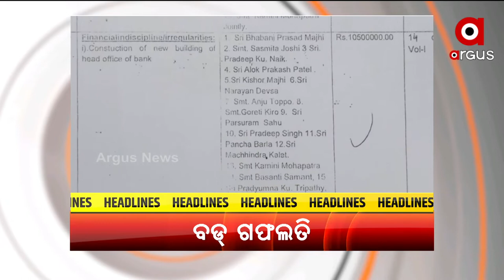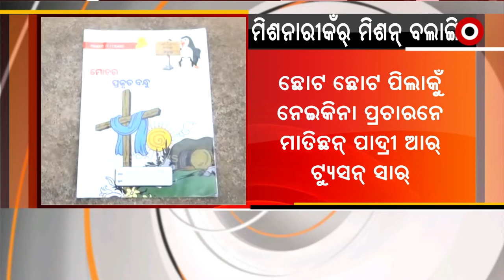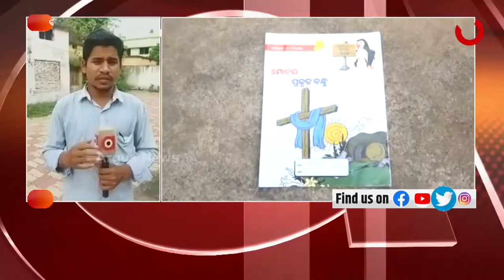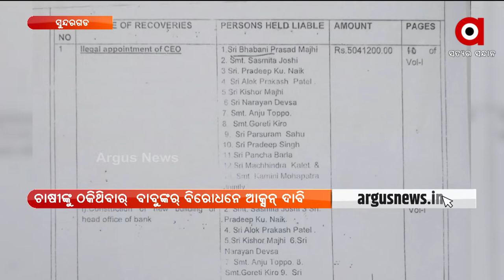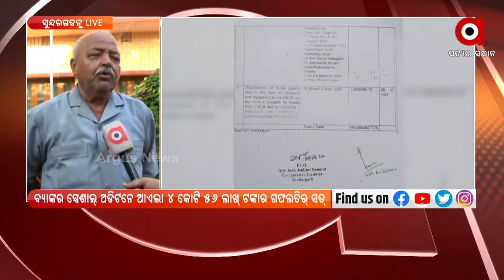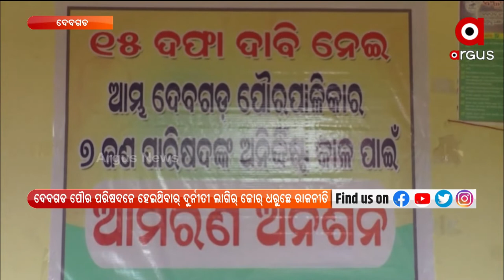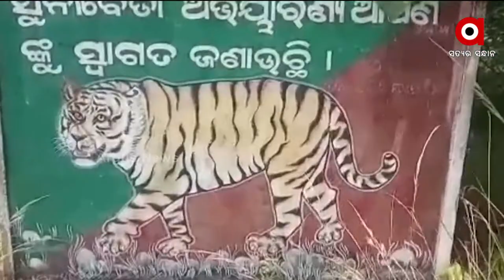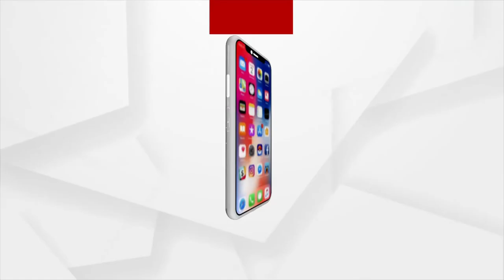NuakhaiExpress | 5 Aug 2022 | ArgusNews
+ମିଶନାରୀକଁର୍  ମିଶନ ବଲାଙ୍ଗିର

+ସୁନ୍ଦରଗଡ ଜିଲ୍ଲା କେନ୍ଦ୍ରୀୟ ସମବାୟ ବ୍ୟାଙ୍କକେ ଅଡିଟ ରିପୋର୍ଟ ଝଟକା

+ଦେବଗଡ ପୌର ପରିଷଦନେ ହେଇଥିବାର୍ ଦୁର୍ନୀତୀକେ ନେଇକିନା ଜୋର୍ ଧରୁଛେ  ରାଜନିତୀ

+ ବାଘ୍ ଡରେ ଥରୁଛନ୍ ନୂଆପଡା ଜିଲ୍ଲା ଖଡିଆଲ୍ ଅଞ୍ଚଲର 9ଟା ଗାଁର୍ ଲୁକେ

+ ଗଞ୍ଜେଇ ଚୋରା ଚାଲାଣ ବେଲକେ ୪ ଝନକୁ ଗିରଫ୍ କଲା ସୋନପୁର ପୁଲିସ୍

+ଆରୁ କେନ୍ଦ୍ର ଗ୍ରାମୀଣ ବିକାଶ ଆର୍ ପଞ୍ଚାୟତିରାଜ ମନ୍ତ୍ରୀ ଗିରିରାଜ ସିଂହଙ୍କୁ ଭେଟିଲେ କେନ୍ଦ୍ରମନ୍ତ୍ରୀ ଧର୍ମେନ୍ଦ୍ର ପ୍ରଧାନ